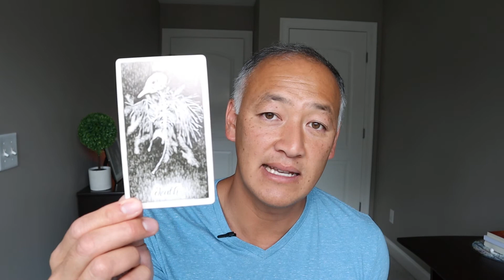The Crazy Are Going Crazier!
Sharing my thoughts on why crazy people are going more crazy or people you didn't think were crazy will start going crazy! Insanity will define your new normal, but lets hope it doesn't get to that point for you!

Part of the reason for all the insanity is due to the original illusion of separation. As we create our reality in the insanity of our illusions, we will feel the weight of it crushing us inward. The weight of our judgement will cause us to explode like a star in search for the truth of what we are. We need the insane and crazy contrast to wake up!

The Death Card is an important card to reflect on. What things in your life need to end? What patterns or attachments need to die? What things, beliefs, intentions, judgement, attachments, etc... do you have, that no longer serve you, need to be released so that you can find more peace, love, and balance?